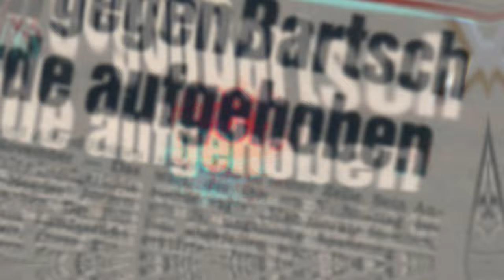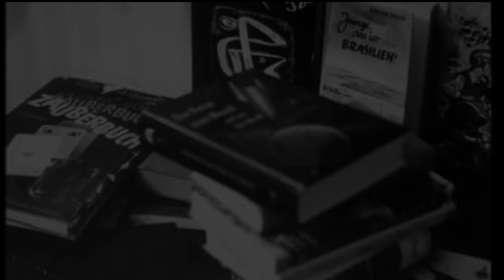پرونده‌های جنایی | قاتل سریالی آلمانی | هیولایی در غار - یورگن بارتچ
سلام دوستان ,
شما بیننده نهمین قسمت از پادکست "ترو کرایم فارسی" هستید, تو ای قسمت پرونده یه قاتل سریالی از آلمان رو براتون تعریف می‌کنم که در پی‌ چندین سال جو چندین بچه رو گرفت

از شما ممنون میشم کا با لایک کردن و ساب اسکرایب کردن و اشتراک گذاشتن کانال و ویدوهای ما  ازمون حمایت میکنید و باعث میشید که
کانال ما رشد کنه. با سپاس

Song: The Temptation of a String